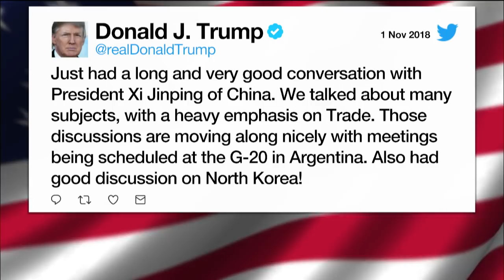AG Sessions launches new initiative to combat Chinese espionage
“The Coming Collapse of China” author Gordon Chang discusses how the DOJ announced new charges against Chinese and Taiwanese companies for allegedly stealing trade secrets from Micron Technology.